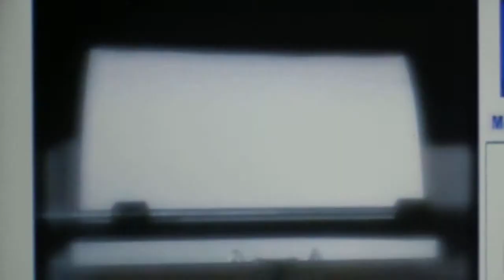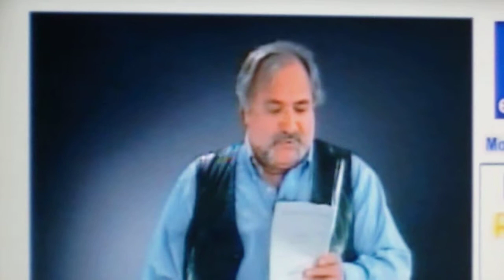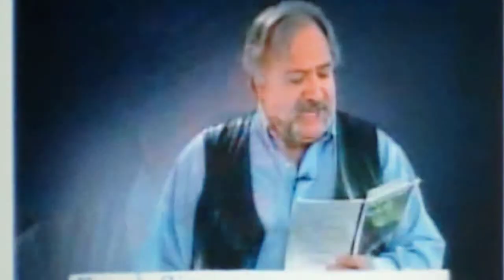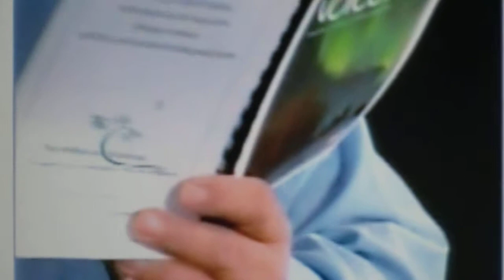FrankGiornoVoices Nov182013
The VOICES Series on East Link TV Channel 3 is the Television Version of Timmins Voices founded by Frank Giorno who is also the producer of VOICES. 12 writers, musicians, or public speakers are featured on VOICES. This episode features Frank Giorno, the founder of Timmins Voices and Northern Voices Journal. The other participants are Bill Shaver, Vern Cheechoo, Charlie Angus, MP, Paula Mascioli, Mayor Tom Laughren, Gilles Bisson,MPP, Ray Cool, Katelyn Malo, Anna Gibson, Michelle Couture and Rob Lily. Tonight Frank reads two of his poems - "Northern Voices Calling" and "My Nation is a Train. Wreck!"